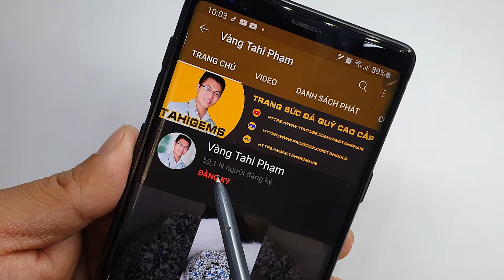Hàng về hôm nay - Cảm ơn sự tin tưởng và yêu mến từ quý anh chị | TahiGems - Tahi Phạm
TahiGems trân trọng giới thiệu : Hàng về hôm nay - Cảm ơn sự tin tưởng và yêu mến từ quý anh chị
Chi tiết sản phẩm mời quý anh chị truy cập :